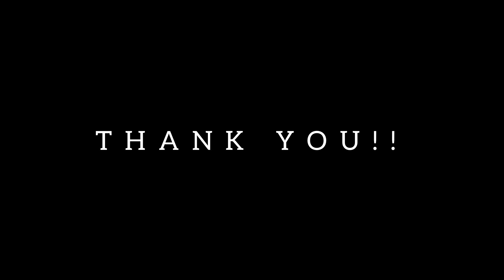WHAT’S IN THE BOX WITH THE SQUAD ❤️